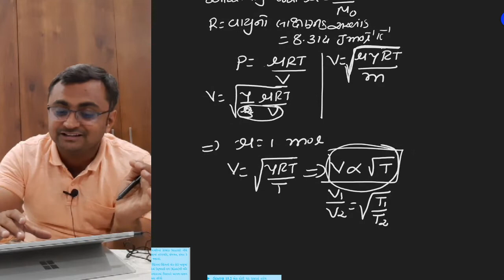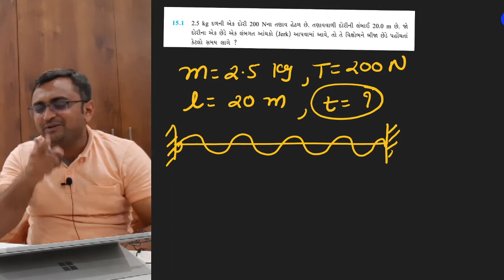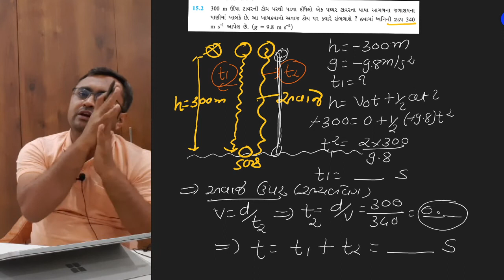Class 11 || GM || WAVES || 04